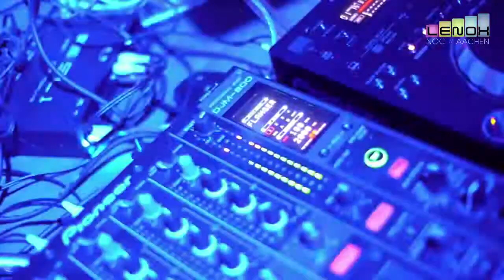Lenox Noc :: Boban Rajovic Live 15.06.2012 :: Club Stairs Aachen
DJ Dado & DJ Miro